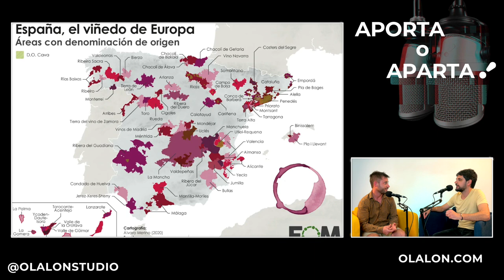¿Porqué una DENOMINACIÓN DE ORIGEN es mejor que otra?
Las D.O.'s de españa y sus marcas. Xavi nos cuenta porque una denominación de origen es mejor que otra. No todo lo que reluce es oro, depende que D.O. tienen unas formas de trabajar y vender distintas.

Xavi Ferré nos cuenta los inicios con su hermano (Vicenç Ferré) creando la bodega hasta su última botella de vino. Repasamos el tema de las DO's y las polémicas que las rodean.

Para hacer crecer una bodega de vino en tan pocos años no es cuestión de suerte. Veremos cómo Xavi nos cuenta toda la estrategia y identidad de marca para poder llegar a los objetivos que tienen, siendo así una bodega familiar de éxito.